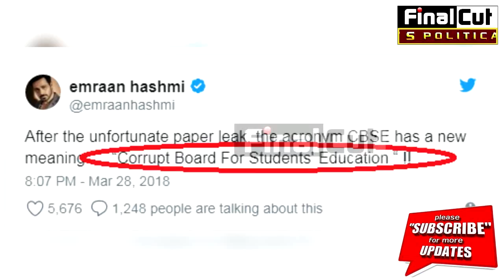Imran Hashmi का CBSE पर करारा हमला, कहा corrupt है Board|| Imran on CBSE|| Paper Leak Case|| FCN